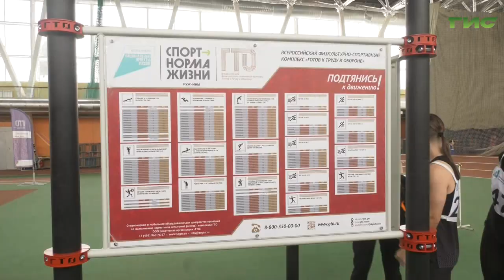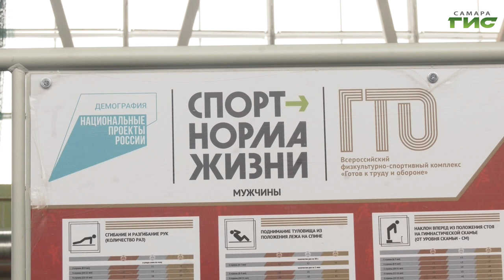"Деятельность Думы г.о. Самара" / "Город С. Самарская среда с Яном Налимовым" от 20.12.2023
Когда завершится модернизация самарских школ? Как в Самаре реализуется программа "Формирование комфортной городской среды"? Кто контролирует качество дорог, отремонтированных по нацпроекту "Безопасные качественные дороги". На эти вопросы в эфире программы "Самарская среда с Яном Налимовым" ответят: заместитель председателя Думы городского округа Самара Сергей Рязанов и председатель комитета по образованию, социальным вопросам, охране здоровья, культуре, молодежной политике, туризму, физической культуре и спорту Думы городского округа Самара Вячеслав Звягинцев.